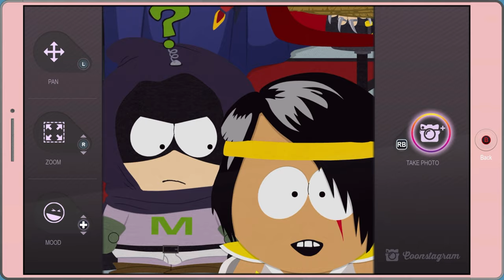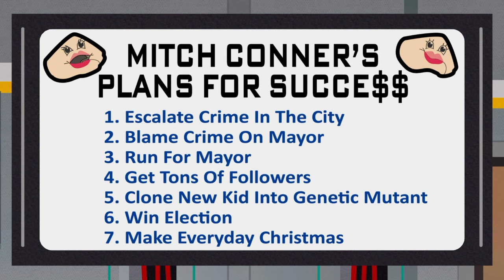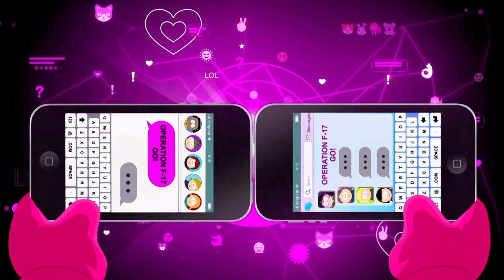South Park: The Fractured but Whole Gameplay Walkthrough (Part 16) Genetics Lab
The game's story takes place one day after the events of The Stick of Truth, it follows the New Kid, who has recently moved to South Park and becomes involved in an epic roleplay involving two rival superhero factions vying to create their own superhero media franchises. The superheroes' game unintentionally uncovers a conspiracy to raise crime in the town, bringing them into conflict with supervillains, genetically engineered monsters, the police, crime families, and the new kingpin of crime.